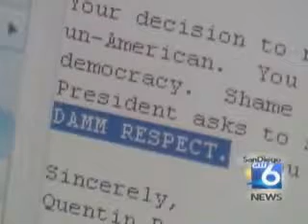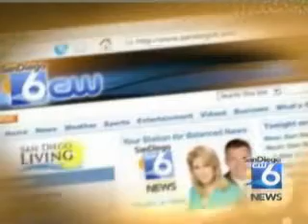District Blocks President Obama Education Speech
La Mesa Spring Valley District holds emergency Labor Day meeting to block President Obama's speech on education from being seen live. Parents strongly push back, some calling for resignation of members.